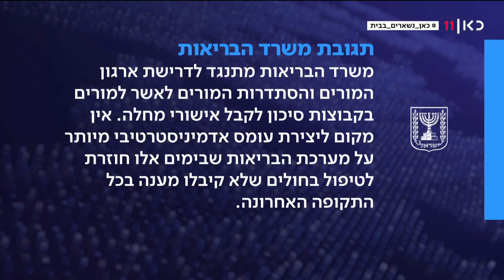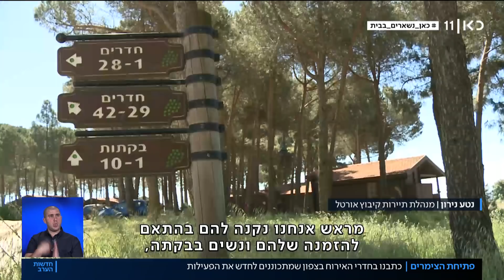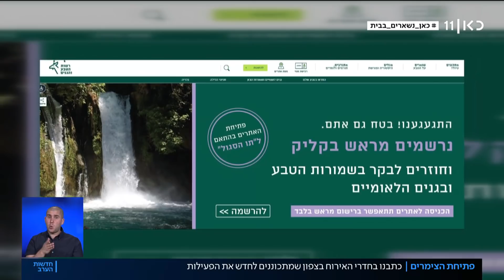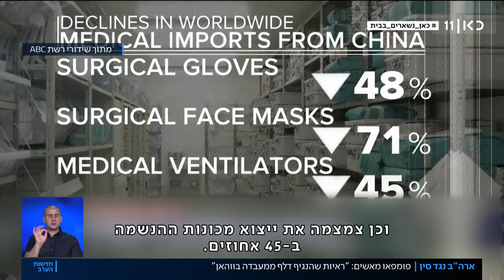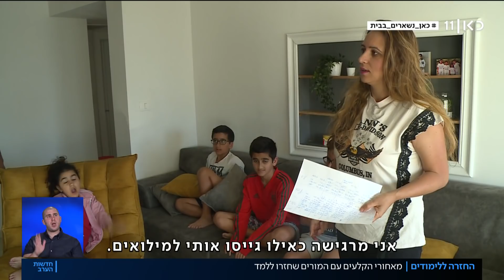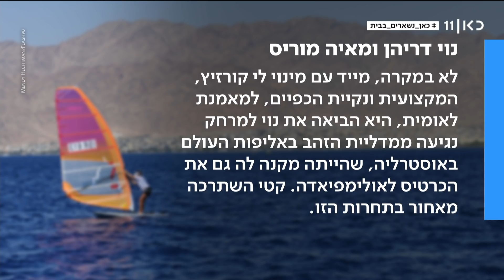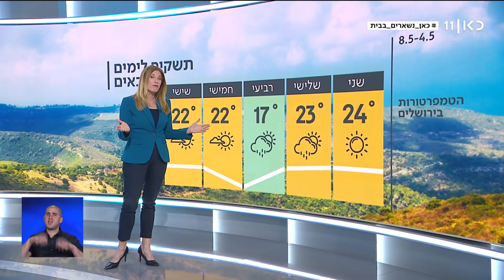חדשות הערב | 3.5.20: מנדלבליט לאוחנה: לא מחליף את פרקליט המדינה, מדובר בפתרון ביניים | המהדורה המלאה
כאן חדשות | מהדורת החדשות המרכזית של כאן 11 עם נבחרת הכתבים והפרשנים של כאן חדשות. הפרסומים הראשונים, הכותרות החמות וכל הפרשנויות לצד כתבות מגזין ופינות קבועות, 'כאן כלכלי' ו-'גלובלי'